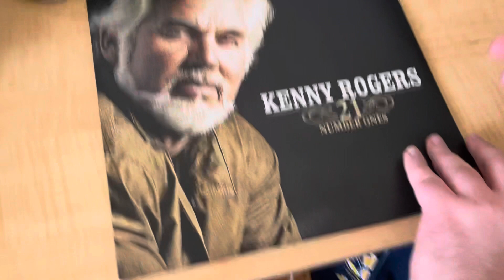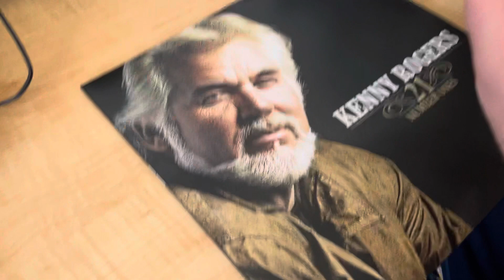Kenny Rogers - 21 number ones vinyl unboxing